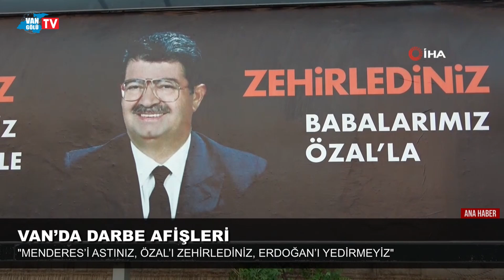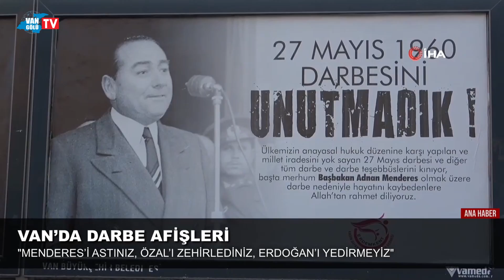Van’da Darbe Afişleri